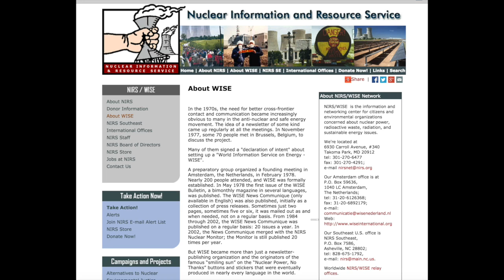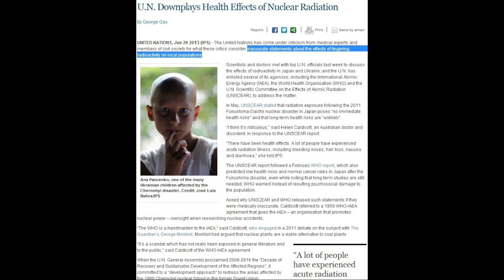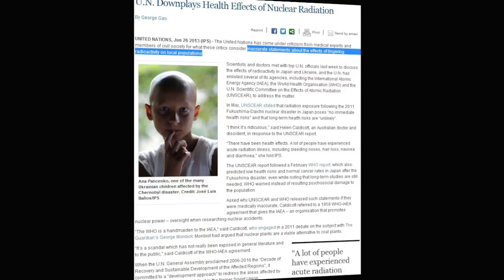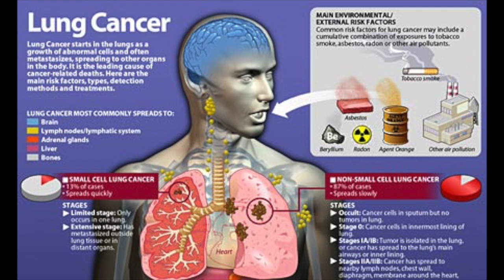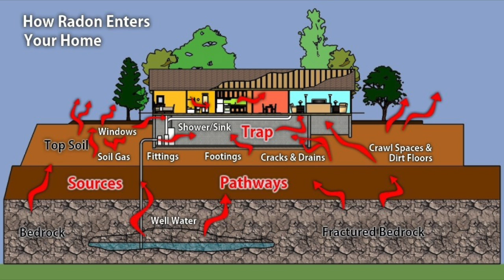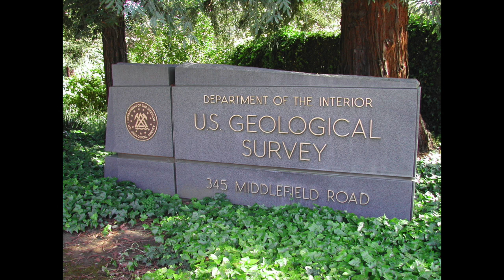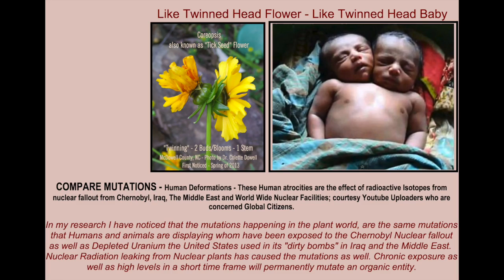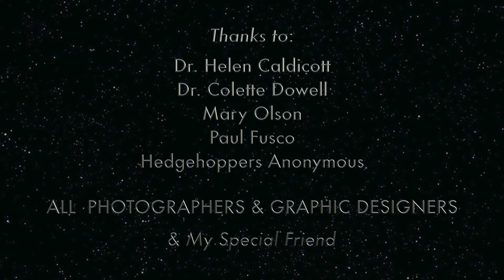Mutated Flowers & Humans Radiation Cancers North Carolina Fukushima & Nuclear Power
North Carolina plants mutating, extreme rates of cancers all being ignored or lied about. As of 2015, even more wild plants are mutating. Dr. Colette Dowell, ND, Executive Editor of interviews Mary Olson of Nuclear Information and Resource Service (NIRS). Discussion containing photographs and diagrams. Radiation from Nuclear Plants, Fukushima, Atomic Weapons Test and other sources, causes genetic damage, creating mutated babies, plants and animals.  North Carolina is experiencing many mutations in its botanical species and extreme high rates of Cancer. Dr. Dowell has photographed local mutations and has been researching radioactive fallout globally for nearly 4 decades.  Circular Times main article with many photographs and maps at

NOTE: Sony film conversion HC96 to FCP drop. Interview clip a bit shaky…

"In my research I have noticed that the mutations happening in the plant world, are the same mutations that Humans and animals are displaying whom have been exposed to the Chernobyl Nuclear fallout as well as Depleted Uranium the United States used in its "dirty bombs" in Iraq and the Middle East. Nuclear Radiation leaking from Nuclear plants has caused the mutations as well. Chronic exposure as well as high levels in a short time frame will permanently mutate an organic entity.”

"I have learned that the Fukushima Nuclear Facility is constantly spewing/leaching radioactive isotopes into our atmosphere, land and water, and that the majority of facts related to the extreme outpour of radiation have been cloaked, manipulated and lied about by TEPCO (Tokyo Electric Power Company, aka. General Electric) and the Japanese Government in conjunction with the American Government and other International Government Agencies such as the Nuclear Safety Commission of Japan, the Japan Atomic Energy Agency, the Japan Atomic Energy Commission, the United States Nuclear Regulatory Commission, the International Atomic Energy Agency, the United States Atomic Energy Commission, amongst many others. I am actively researching the radiation leak/fallout from Fukushima, Japan. Also, please read inserts from Dr. Helen Caldicott's, 1994 Book, "NUCLEAR MADNESS," which I highly condensed and edited for Circular Times, Volume One - Issue Two, 1995 to promote her work and create awareness."
Dr. Helen Caldicott’s Nuclear Madness:

Global Bankers and Energy Corporations are covering up radiation levels.

Dr. Dowell is a "Downwinder" .conceived and born in 1957, in Las Vegas, Nevada. She lives with experiencing the consequences of genetic mutation. (The 1991 RECA Federal coverup of populated townships exposed to radioactive fallout from the Nevada Test Site)